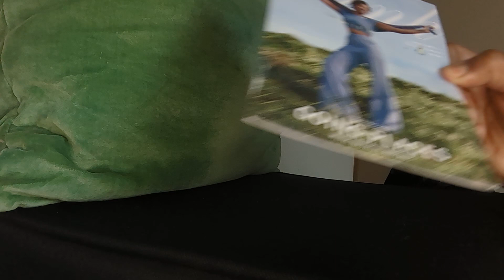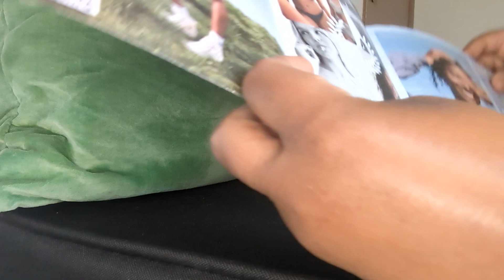VICTORIA'S SECRET HAUL• $6 SALE • FREE SHIPPING 🫧🧴🛍️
This video was recorded on February 23, 2024

Hello everyone, welcome back to my channel thank you for coming to visit me in my own Lil corner of YouTube in this video I am just showing you what I picked up from the Victoria's Secret $6 sale thanks for watching.❤️